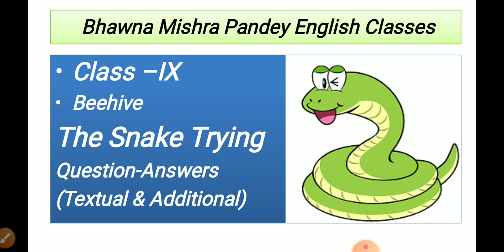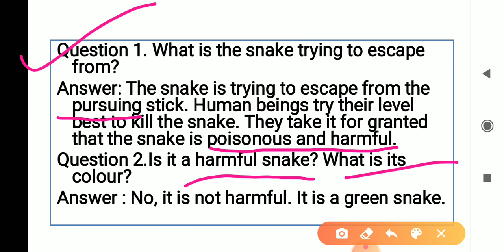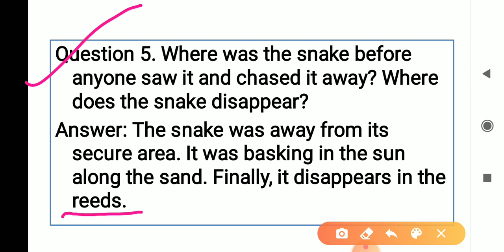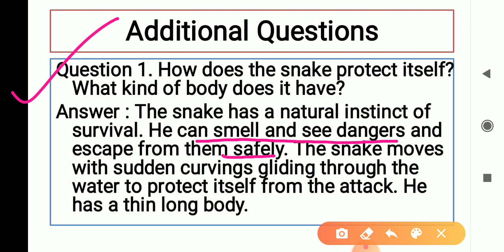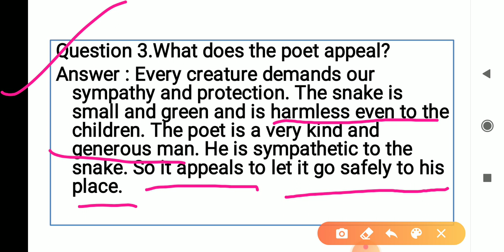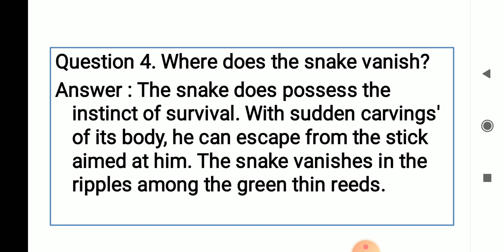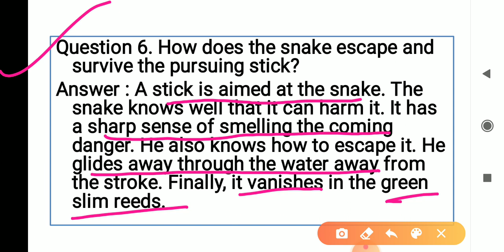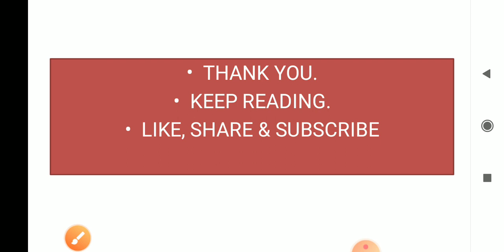EnglishPoetry@Bhawna Mishra Pandey English Classes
QA the snake trying